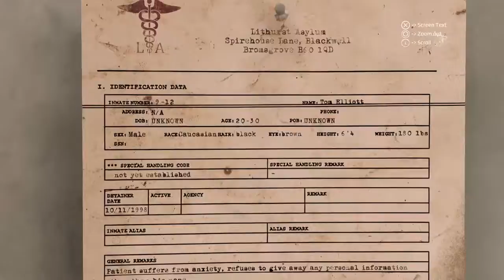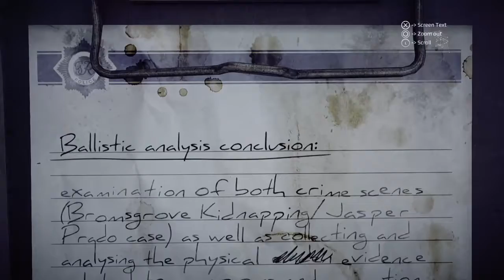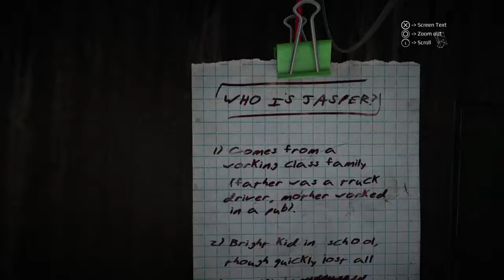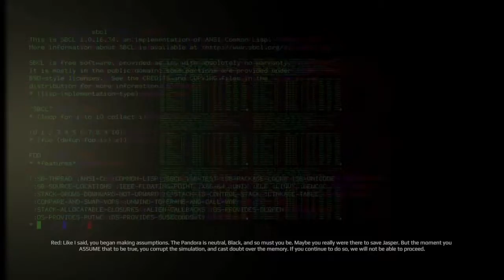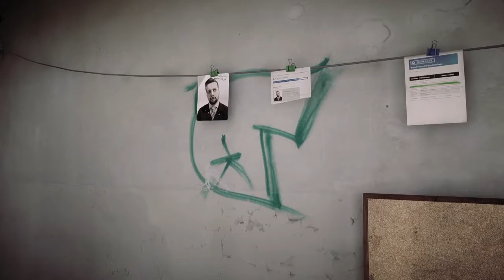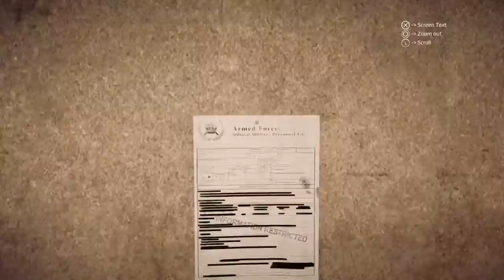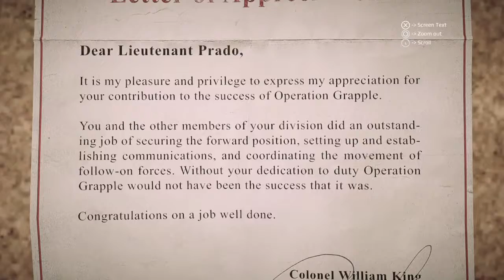Get Even Gameplay (No Commentary) - [Part 4]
The Most Creepest Moment is When the Voice of the Patients at the Asylum kept making the scariest Sound and repeating the same Eerie words "Party, Party!" All The time..it started at Time Stamp 3:36